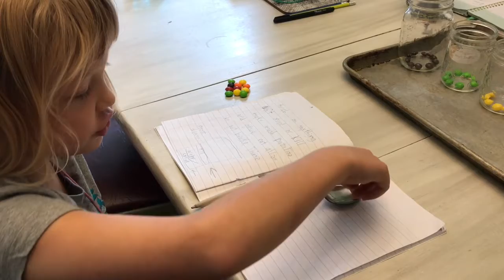Urb Sisters Investigate - Density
Using skittles to demonstrate density!